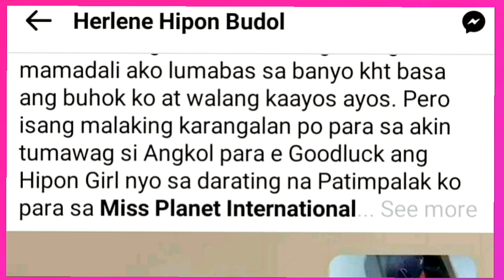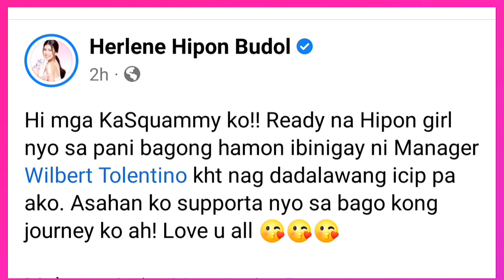Herlene Hipon Handa ng Sumali sa Misa Grand Philippines